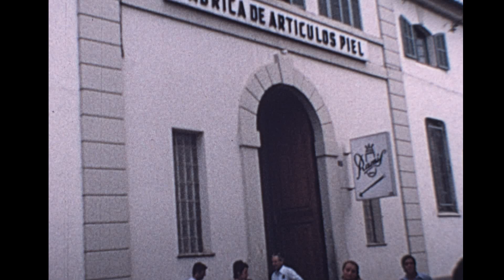Palma, Majorca, Balearic Islands, Spain,1971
A Holiday in Palma which is a resort city and capital of the Spanish island of Mallorca (Majorca), in the western Mediterranean. The massive Santa María cathedral, a Gothic landmark begun in the 13th century, overlooks the Bay of Palma. The adjacent Almudaina is a Moorish-style Arab fortress converted to a royal residence. West of the city, hilltop Bellver Castle is a medieval fortress with a distinctive circular shape.
Palma offers a vibrant city experience with the advantage of a seafront. Often by-passed until recently, Palma is now becoming a popular city break and base for those wanting a taste of the real Mallorca.

The historical centre, the Old Town, is compact and pleasant with pedestrianised narrow streets making it easy to amble round and take in the sights. On a par with other Spanish cities, it offers an excellent mix of hotels, culture, history, gastronomy, shopping and nightlife.
The Balearic Islands are an archipelago off eastern Spain, in the Mediterranean. Mallorca (Majorca), the largest island, is known for its beaches, scenic coastline and the Serra de Tramuntana mountains to the north. Palma, the capital city, is known for its Gothic cathedral with an altar canopy by modern architect Antoni Gaudí, and Almudaina, a Moorish royal palace.